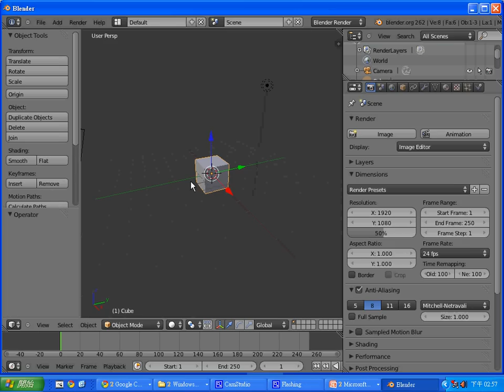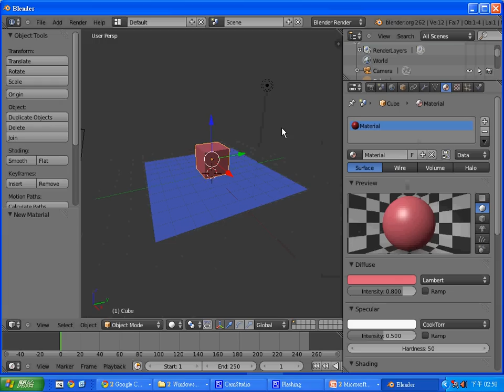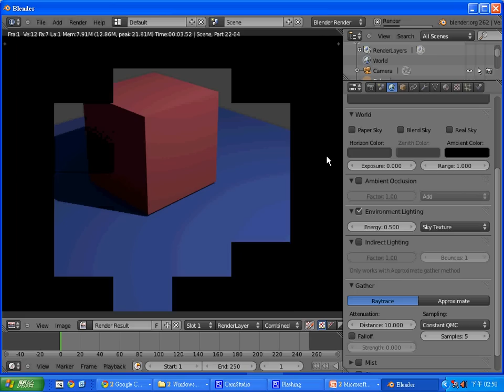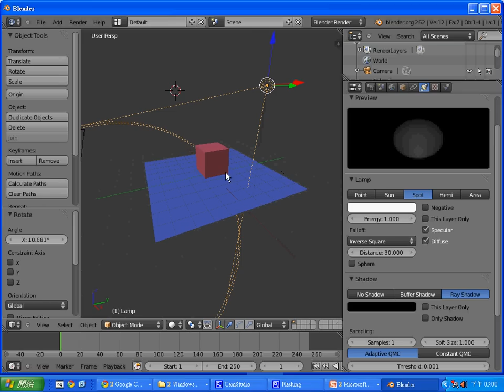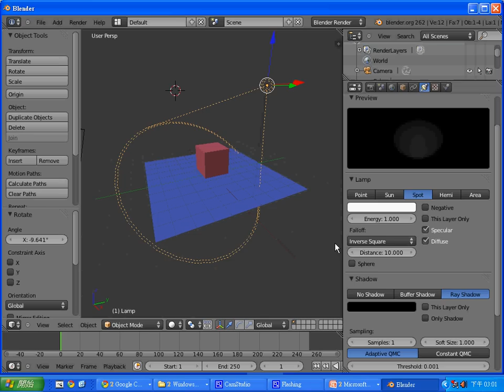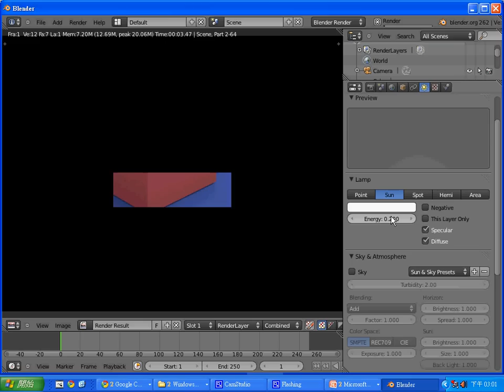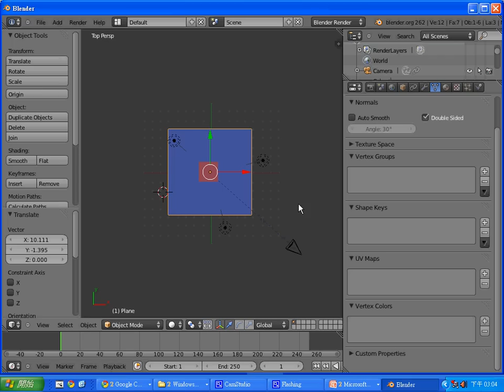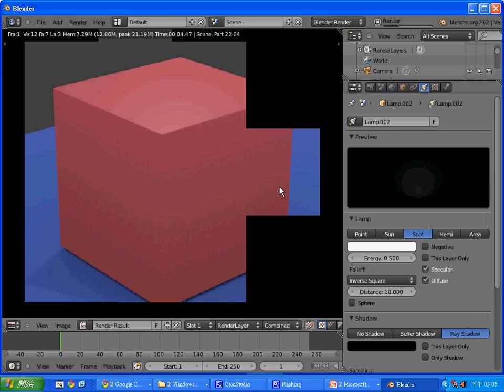Blender 動畫：燈光與相機 -- BlenderLightCamera.avi